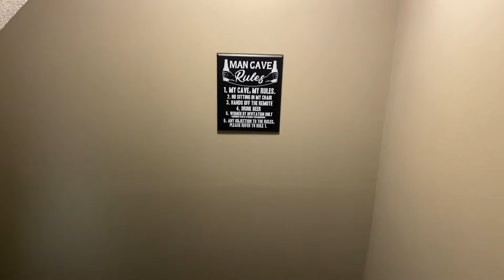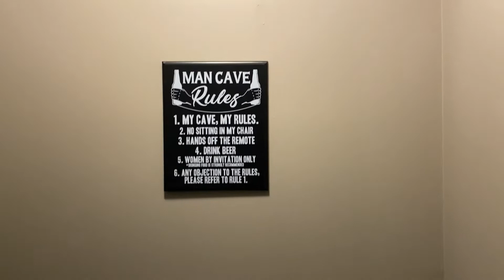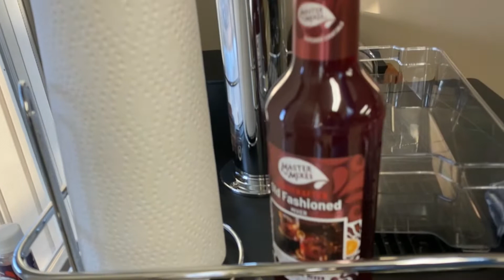VLOG#58: Ông Cham Hôm Nay Chơi Lớn I Chuẩn Bị Khai Trương Mini Bar